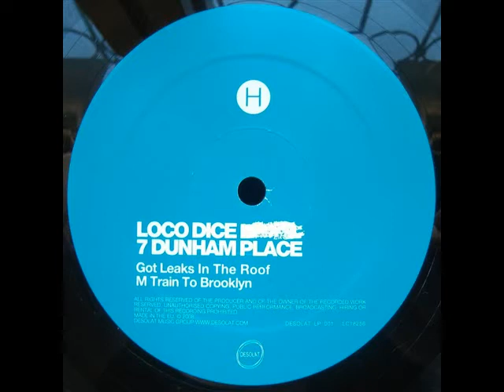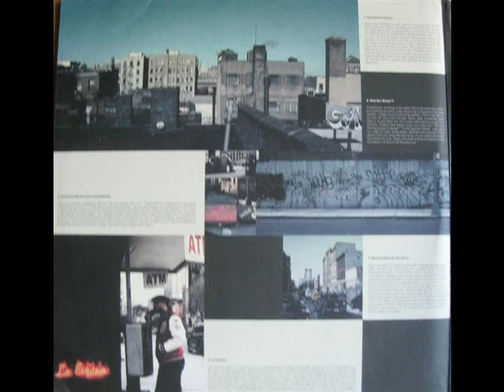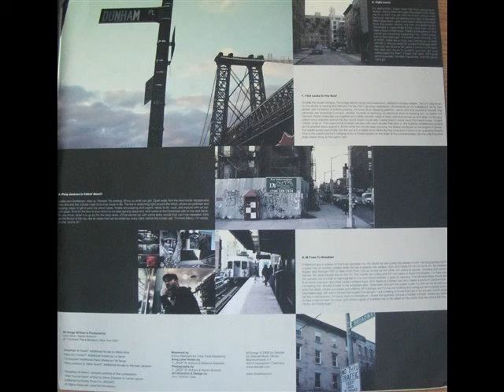Loco Dice - M Train To Brooklyn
Ninth and final track from 7 Dunham Place album.

If you like this, buy it & support the artists!!!